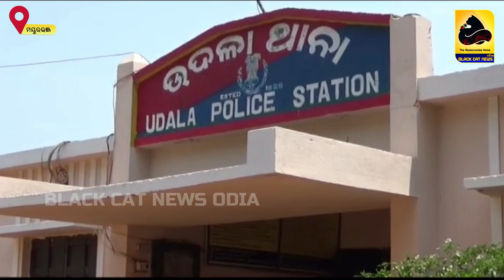ଗେଣ୍ଡୁଗଛ ପାଇଁ ନାବାଳିକା କୁ ହତ୍ୟା କରିଥିବା ଅଭିଯୋଗ ଆଣିଲେ ପରିବାର ଲୋକ!